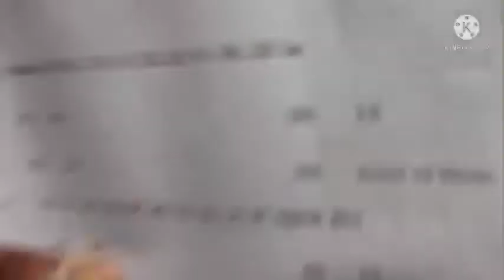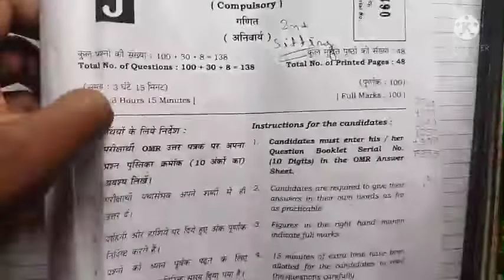# Class 10 # Math Exam Second sitting Answekey Set :- J 17/02/2022 #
हेलो दोस्तों
               आप सभी को स्वागत है आपके अपने यूट्यूब चैनल Jitendra Mr Study पर
        दोस्तों मैं हूं Jitendra Mr Yadav  वीडियो अच्छा लगे तो

   लाइक
             शेयर एंड

                       🙏धन्यवाद 🙏